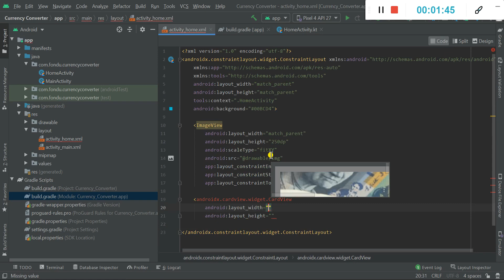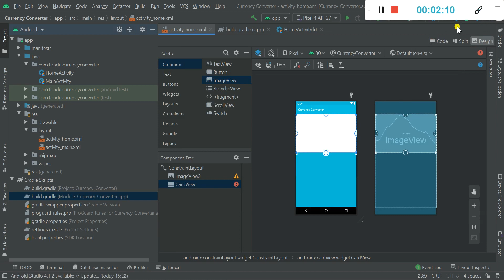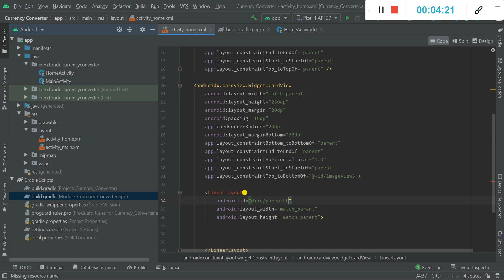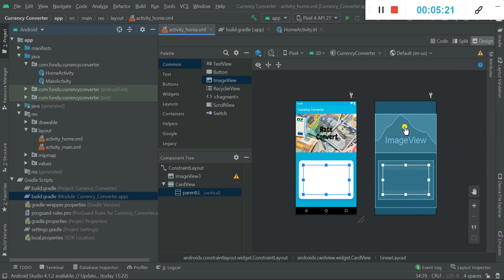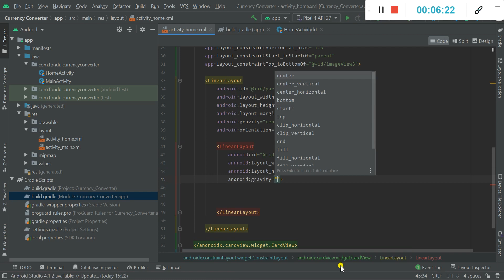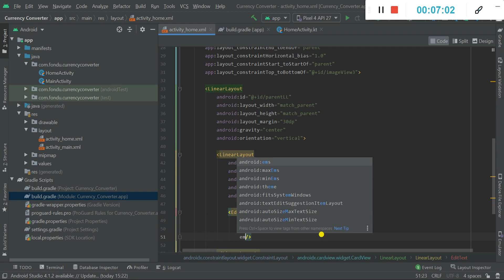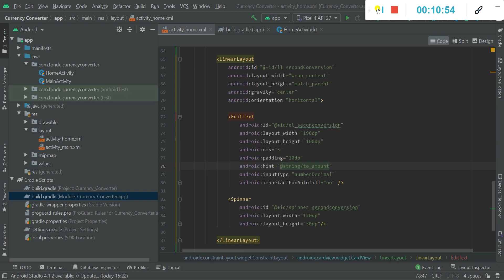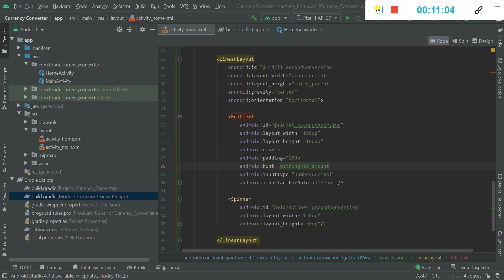Currency Converter | Android Studio | # 3 Designing the HomeActivity UI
Get the source code:
CardView:
implementation "androidx.cardview:cardview:1.0.0"

Hi! I forgot to change the height of the cardview. Change the height of the cardview from 200dp to wrap_content